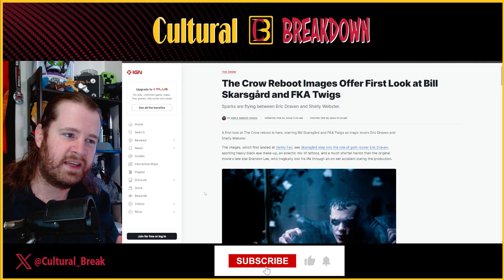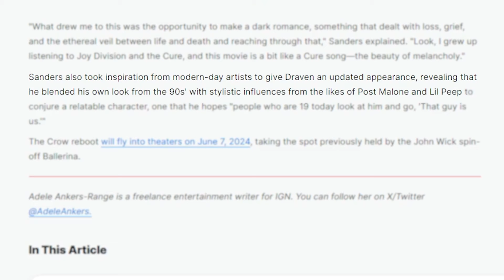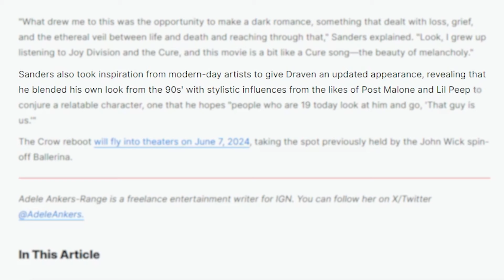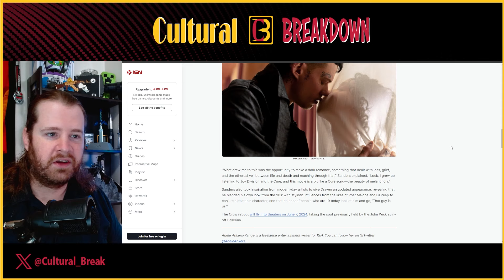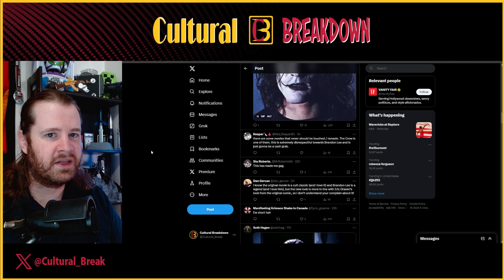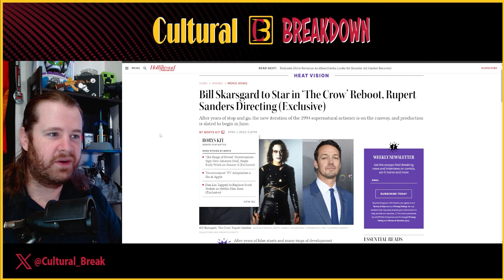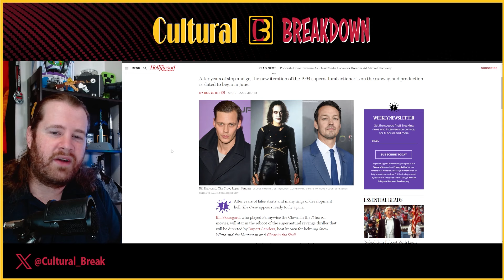Early Photos from THE CROW Remake are Getting ROASTED On Social Media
The first images of Bill Skarsgård for the upcoming remake of The Crow were released by Vanity Fair and it’s already getting a lot of hate online.

The 1994 movie The Crow starring the late Brandon Lee is an iconic movie with a big cult following that spawned a number of sequels. However, this upcoming movie is the first direct remake of the original. Many online don’t like the modernized style for the character of Eric Draven. Others are saying this is yet another example of Hollywood running out of ideas.

Sources:
►IGN
The Crow Reboot Images Offer First Look at Bill Skarsgård and FKA Twigs